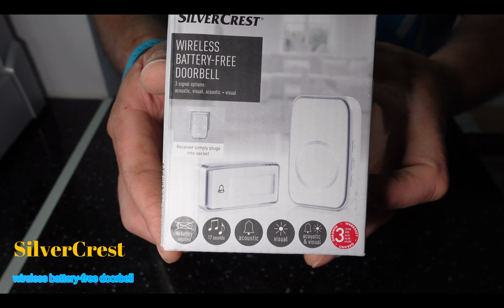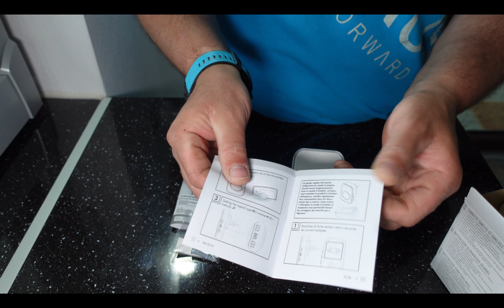SilverCrest wireless battery-free doorbell